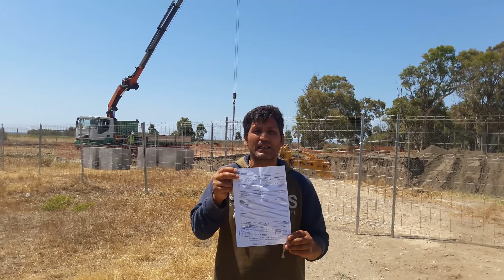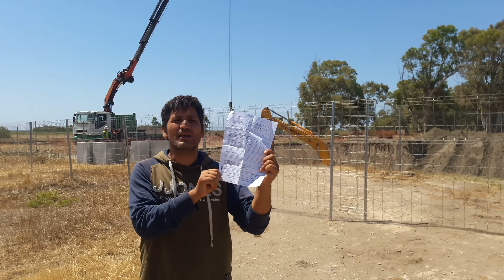La policía local de Málaga me denuncia por acampar en Arraijanal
Acoso policial las 24h a los activistas por defender el paraje natural de Arraijanal.